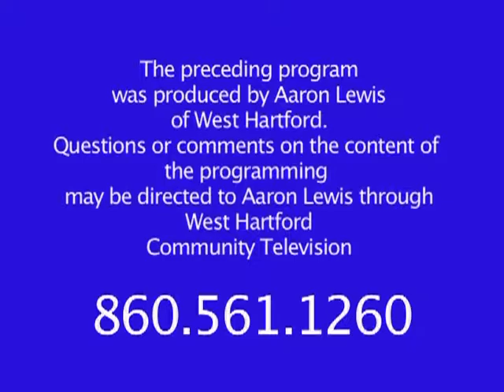Mr. Pop's Neighborhood: "Weight Problems" Episode 14